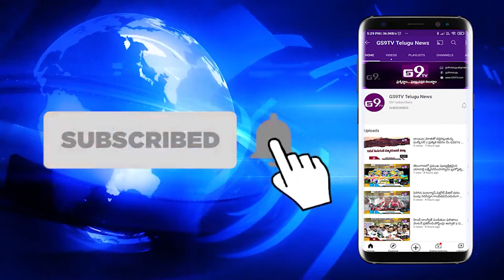మాజీ మేయర్ బండ కార్తీక చంద్రారెడ్డి ఇంటికి మర్యాద పూర్వకంగా సందర్శించిన హర్యానా గవర్నర్ || GS9TV